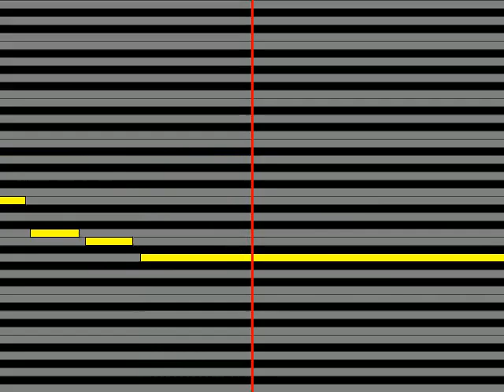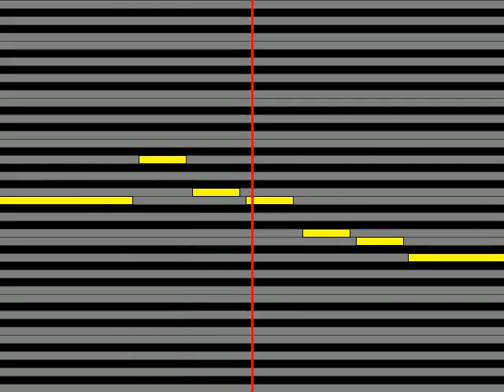【ガイドメロディ】 真木柚布子真木由布子 逢瀬橋